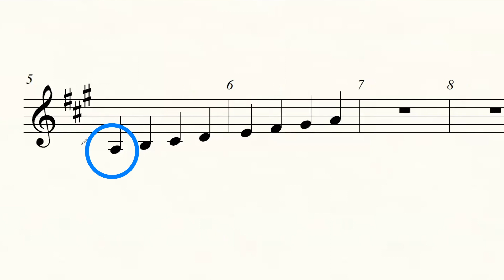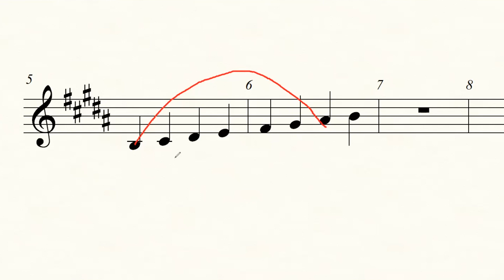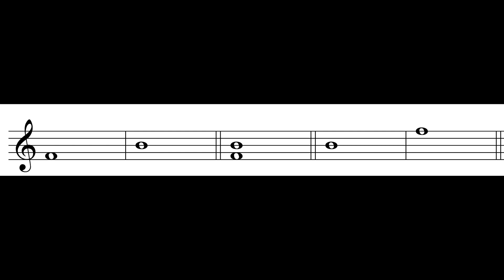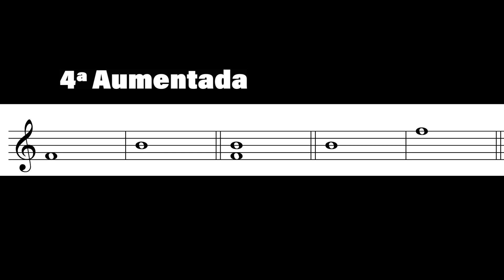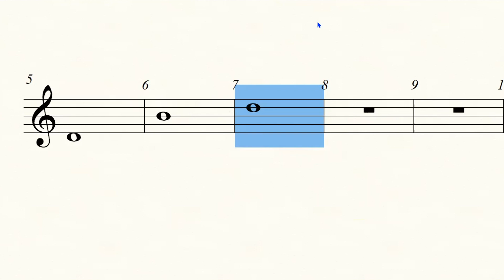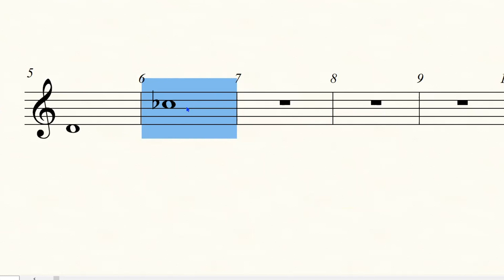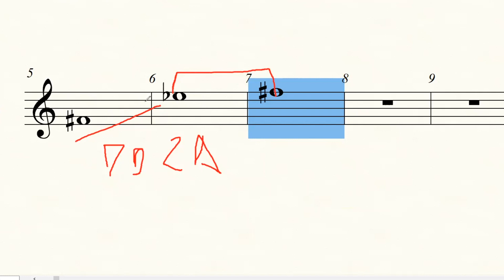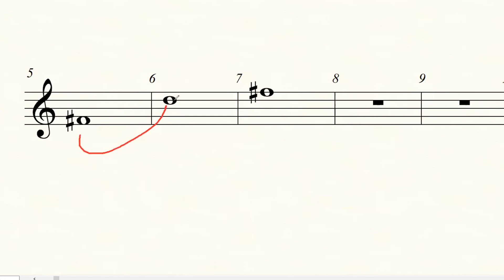CONOCE cómo Analizar más RáPIDO la Armonía 🧐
¿Quieres aprender a analizar la armonía musical de forma rápida y eficiente? ¡No busques más! En este video, te presentamos un enfoque analítico que te ayudará a comprender y analizar los intervalos en poco tiempo. Ya seas estudiante, apasionado de la música o profesional en busca de mejorar tu creatividad, este contenido te abrirá un mundo de posibilidades. ¡No te pierdas esta oportunidad de acelerar tu análisis musical!
00:00 Para no tener que estar contando con los dedos...
00:12 Vamos a AUTOMATIZAR...
00:24 Primera REGLA de los INTERVALOS
00:46 Ejemplo 1 Escala
01:41 Ejemplo 2 Escala
02:23 Más ejemplos ahora con intervalos Melódicos
03:15 Segunda REGLA
03:47 Ejemplo 3
03:58 Ejemplo 4
04:10 Ejemplo 5
04:21 Aclaración al Ejemplo 5
04:39 Aplicación AMPLIADA...
05:16 Ejemplo 6
05:36 Sumario Reglas 1 y 2
06:18 Regla 3
07:05 La Fórmula de la Regla 3
07:46 Ejemplo 7
08:12 Aplicación de la Fórmula
08:31 Ejemplo 8
09:38 Ejemplo 9
10:03 Ejemplo 10

Libro: “7 claves para vivir de la música”